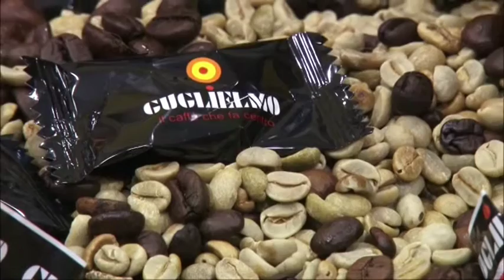SUD 656 - Un Buon caffè - Graziella Citroni